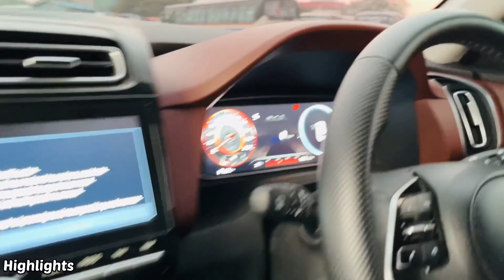😱🔥ये देख लो VIP Z BLACK Gangster ALCAZAR😍❤ Full Modified Hyundai Alcazar 1.5 लाख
We replaced the ALLOYS on this ALCAZAR and it looks AMAZINGGG! || ONLY 1 IN INDIA
इसे कहते हैं सर्वगुण सम्पन्न Base Model ❤️| Alcazar Prestige Executive Diesel AT 😍